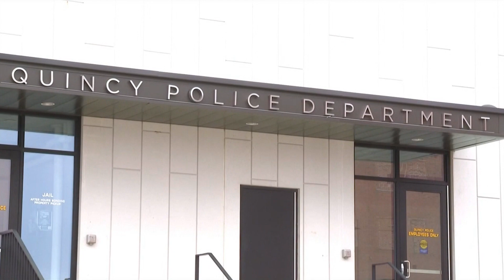The Quincy City Council Approved an Amended Budget for Their Fire and Police Departments